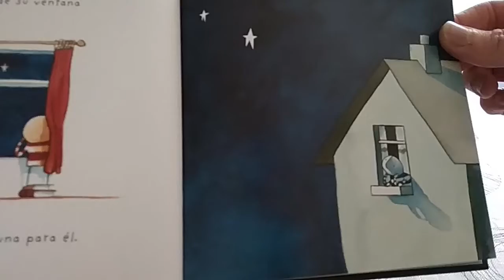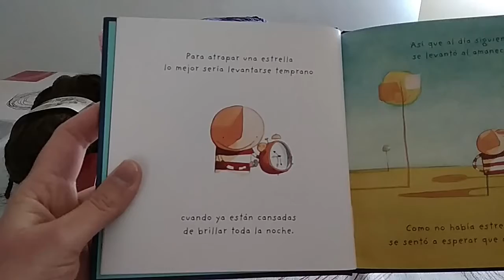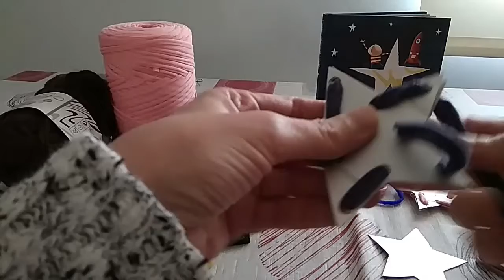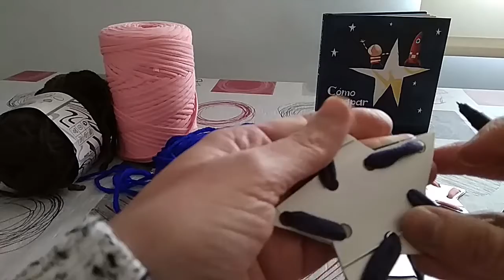Badabiblios. Com atrapar una estrella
Taller infantil. Biblioteques de Badalona, xarxa municipal.